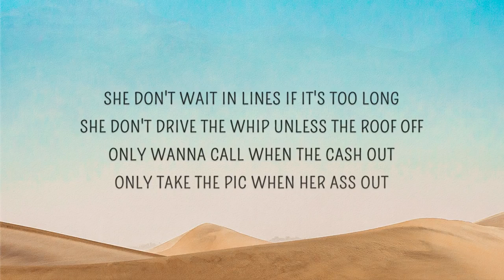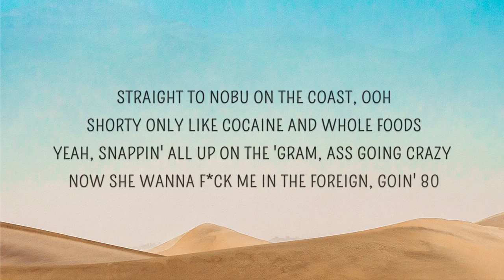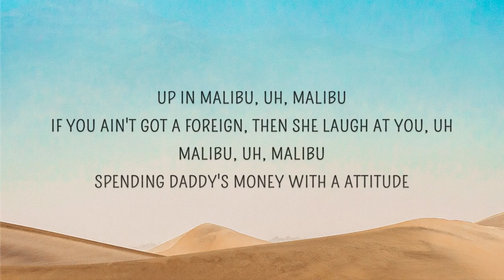Arizona Zervas - ROXANNE (Lyrics)